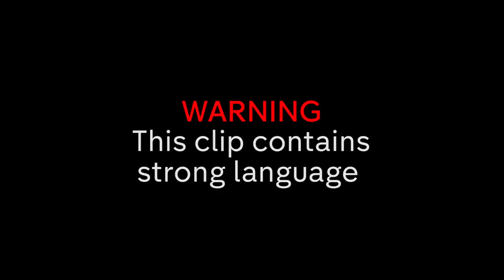Tea With Thompson – "On Social Media, It Was Pretty Savage…" | Made in Chelsea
Sam & Alex Mytton chat about reliving their worst moments on TV, isolating with girlfriends and channelling their inner Hermione.